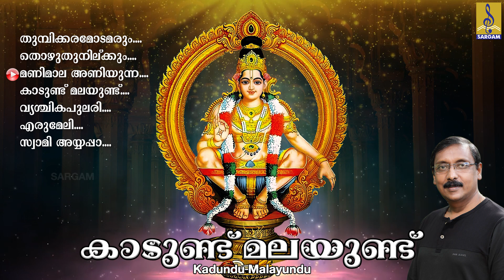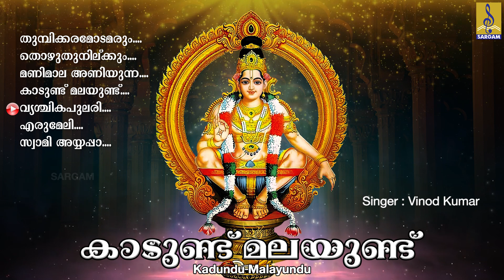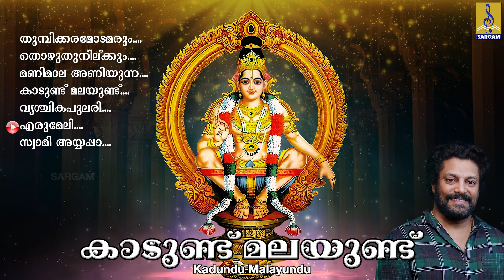കാടുണ്ട് മലയുണ്ട് | Ayyappa Devotional Songs | Hindu Devotional Songs | Kadundu Malayundu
ഹരിഹരപ്രിയൻ ശ്രീ അയ്യപ്പസ്വാമിയോടുള്ള ഭക്തിയെ തൊട്ടുണർത്തുന്ന ഗാനങ്ങൾ | Kadundu Malayundu
Kadundu Malayundu is a hindu devotional songs of Lord Ayyappa. Lyrics by Pallipuram Mohanachandran, A.V.Vasudevan Potti, Rajesh Mattanur & Vipin Ettumanoor. Music composed by Jayan (JayaVijaya), Rajesh Mattanur & Kannan Namasivay. Sung by Madhu Balakrishnan, Biju Narayanan, Ganesh Sundaram & Vinod Kumar.

Song 01 : Thumbikkaramodamarum 00:00
Lyrics : Rajesh Mattanur | Music : Rajesh Mattanur | Singer : Biju Narayanan

Song 02 : Thozhuthu Nilkum 05:50
Lyrics : A.V.Vasudevan Potti | Music : Jayan (JayaVijaya) | Singer : Madhu Balakrishnan

Song 03 : Manimala Aniyunna 11:38
Lyrics : Vipin Ettumanoor | Music : Kannan Namasivay | Singer : Ganesh Sundaram

Song 04 : Kadundu Malayundu 15:47
Lyrics : Pallipuram Mohanachandran | Music : Jayan (JayaVijaya) | Singer : Ganesh Sundaram

Song 05 : Vrischikapulariyil 19:46
Lyrics : Rajesh Mattanur | Music : Rajesh Mattanur | Singer : Vinod Kumar

Song 05 : Erumeliyil 23:51
Lyrics : Cheriyanadu G Nisheekanth | Music : Binu Shirdhiq | Singer : Willswaraj

Song 06 : Swami Ayyappa 28:33
A.V.Vasudevan Potti | Music : Jayan (JayaVijaya) | Singer : Ganesh Sundaram